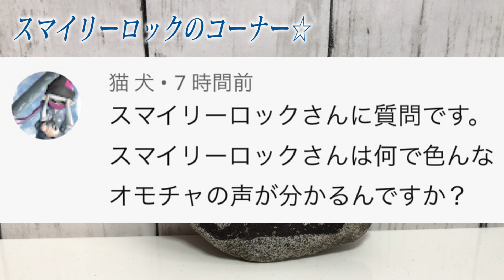【過去最高】トイストーリーのおもちゃバトルがやばすぎる…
トイストーリーのおもちゃ達が戦いを始めました。衝撃的すぎる…

ものまね

声まね

しゅん